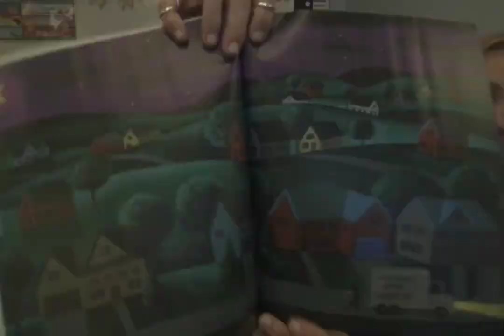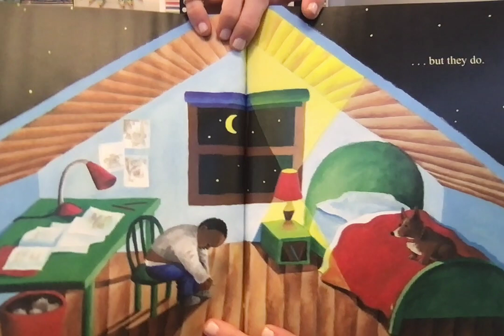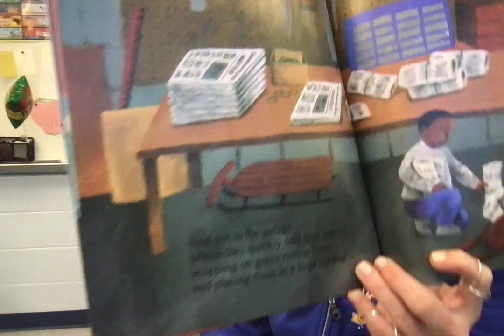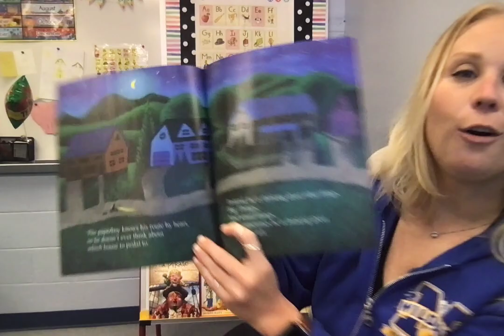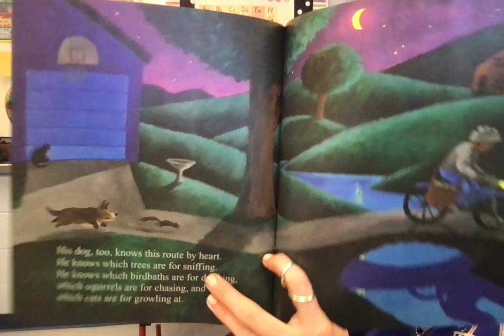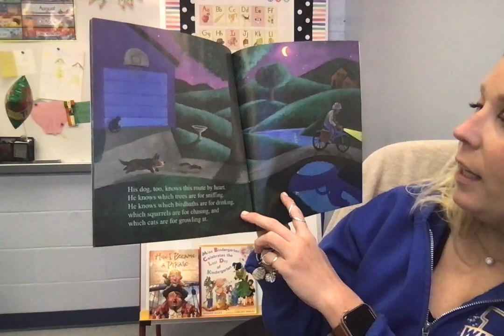The Paperboy read aloud by Mrs. Binder